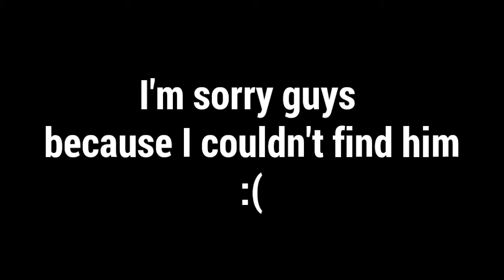I'm in vg's server omg